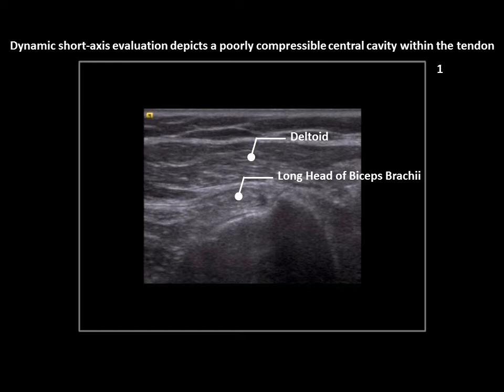Intratendinous ganglion within the long head of biceps brachii tendon on shoulder ultrasound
Ganglia may occasionally arise within the long head of biceps brachii tendon. Such lesions are rare and typically depicted as a central cavity or as multiple elongated cavities within the tendon. Internal low-level echoes may represent artifact, hemorrhage, or the relative proportion of the constituents of mucin. The etiology of intratendinous ganglion is unclear but thought to involve mucoid degeneration caused by overuse, chronic irritation, and/or chronic ischemia. Mucoid degeneration is associated with spontaneously ruptured tendons, and intratendinous ganglion may be a risk marker for tendon tears. Intratendinous ganglia can be distinguished from partial tears because the former usually creates a poorly compressible cavity within the tendon, while the latter is typically depicted as a widely compressible defect.

Learn more on musculoskeletal ultrasound reading Ultrasound of the Shoulder